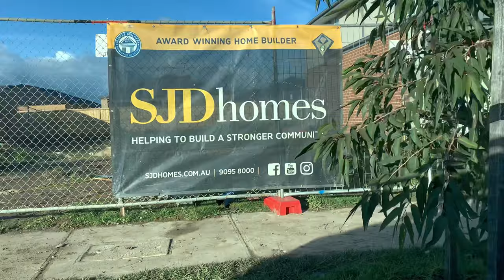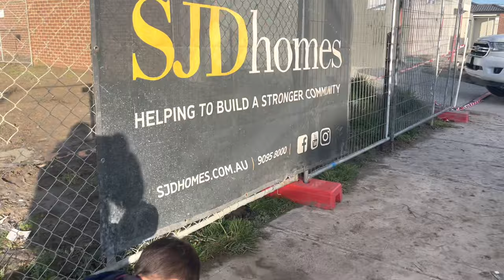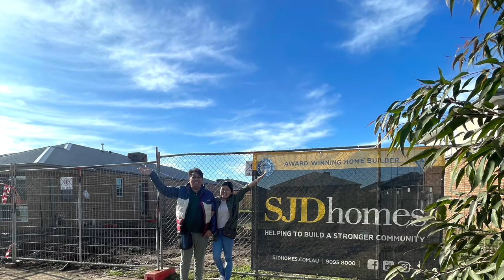FinallyBuilding!!!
Temporary fencing is up! Finally!!!🏠

after a long time, typically when there had been difficulty and mercy of delay.

Good news is we will finally start. The reason we called finally building is because after such a long road of set backs we thought we would never get here.

Ah, sure what's another few months 🥳